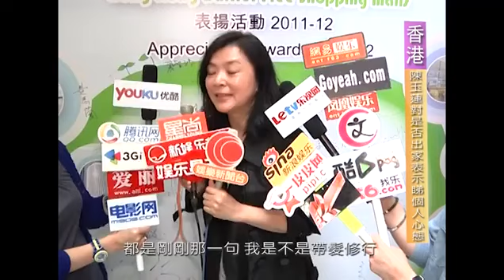Idy Chan 陳玉蓮對是否出家表示睇個人心態